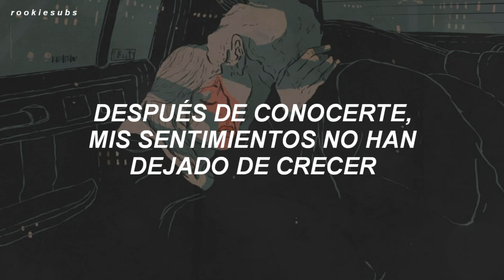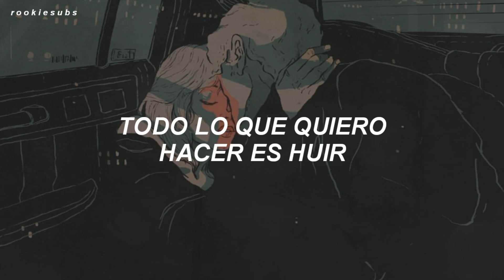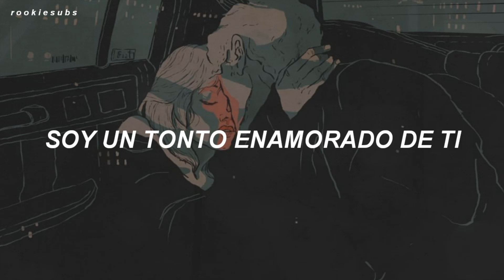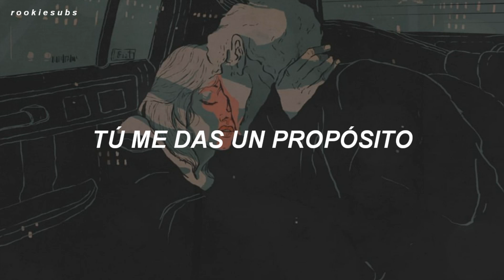SEVENTEEN - Ready to love (Traducida al Español)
seventeen ready to love letra
seventeen ready to love en español
seventeen ready to love sub español
seventeen ready to love subtitulada